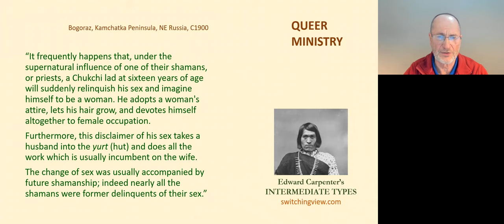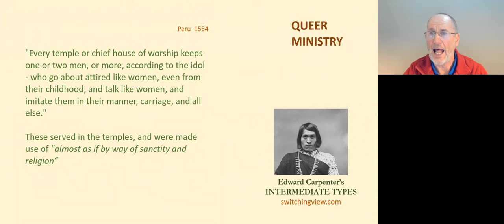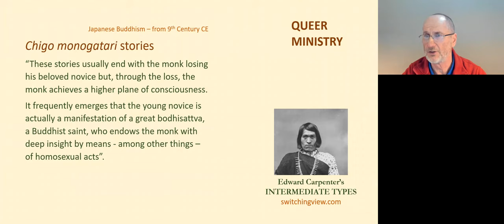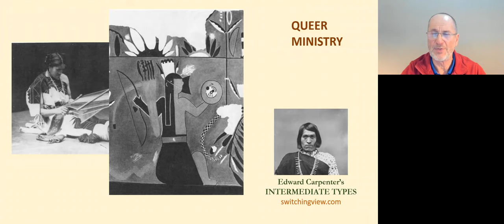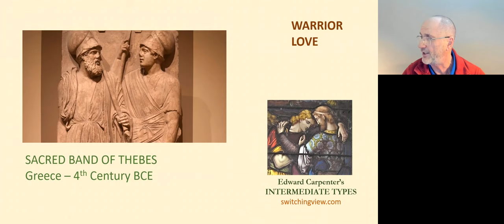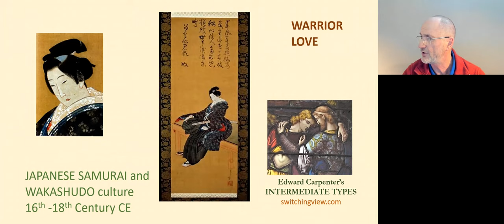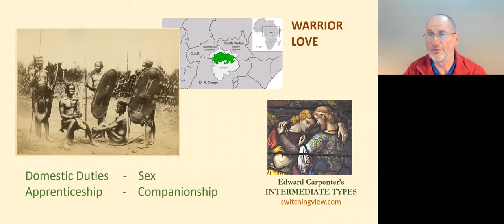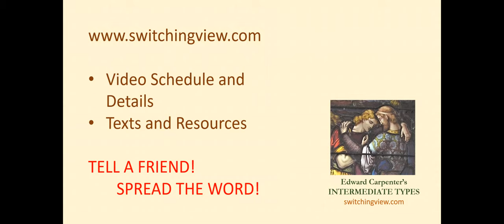Int1.2. Intermediate Types - The Evidence. Stories of Queer People in History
How Queer people were accepted and valued in a pre-Christian world.

The switchingview YouTube channel hosts my videos created to tell a positive story about LGBTQ+ history.

The videos describe how in many periods through history, and in many parts of the world, we LGBTQ+ people have been accepted and valued for the gifts and qualities we brought to the cultures we lived within. We have nothing to be ashamed of.

Sadly the Christian church has been very critical of such people in the past, often describing us as unnatural or disordered or sinful. Such teaching has badly distorted the history that is being told. It is now time to challenge that distortion and develop a more complete and positive set of queer histories.

"Intermediate Types" is a phrase Carpenter used to describe what we today might call LGBTQIA+, or Gender Diverse, or Queer people - the various different ways of being and behaving that exist somewhere between the two poles of male and female.

In this first video  I describe Edward Carpenter's theories on studying history and culture outside the sphere of influence of Christianity, to escape the distorting effects of prejudice. This is part 1 of a 3 part Introductory series.

Part 2 and 3 will go on to describe examples of such Intermediate Type people in history, and then how their lives and stories were damaged as European colonialism spread Christian teaching and practise across the world.

There are more details of all my videos on my switching view

You can access all the books and documents I describe in the video